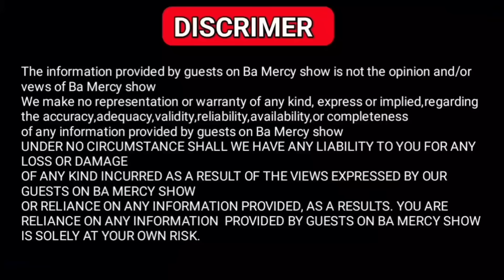pastor Kínyanjúi : "Aya nio (prophets) Anabii marahenia akenya na fake prophecy 😫" (Ndukaheneke!!!!